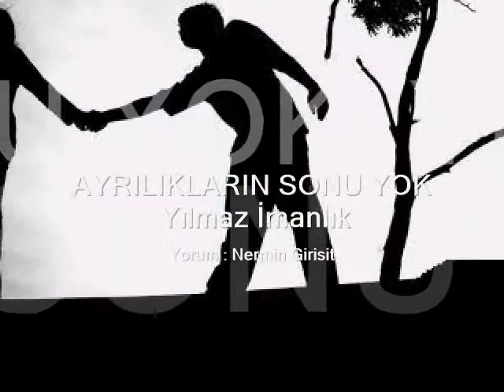AYRILIKLARIN SONU YOK - Yılmaz İmanlık